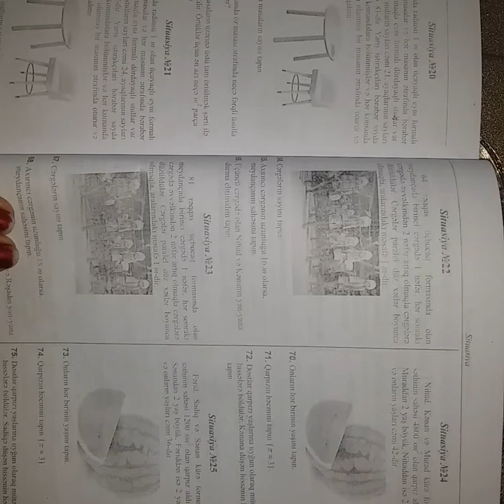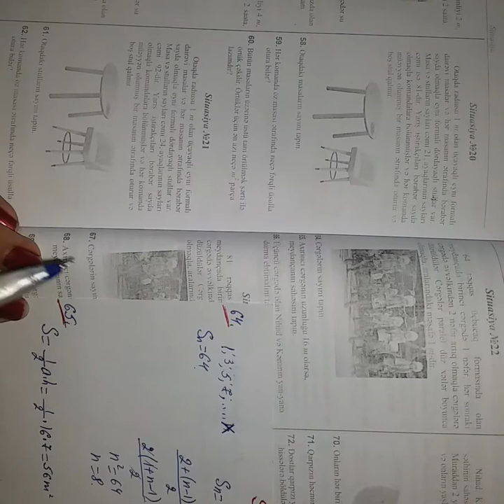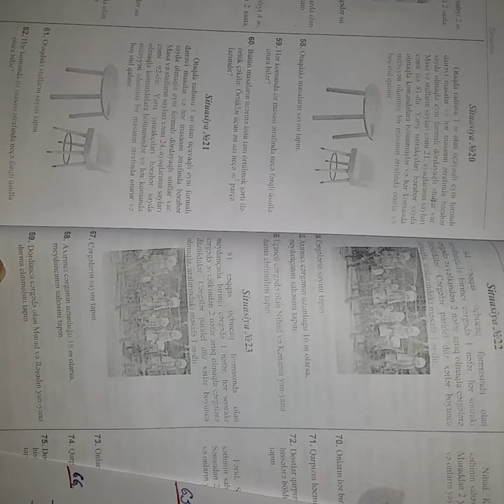Situasiya meselesi No:22 (No:23) yeni test toplusu 2_ci hisse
Yeni test toplusu 2_ci hisseden situasiya meselesi No:22_nin izahi